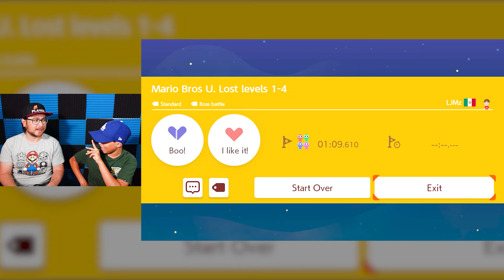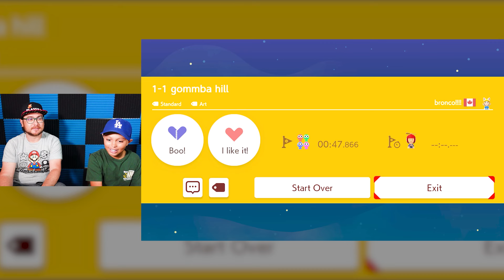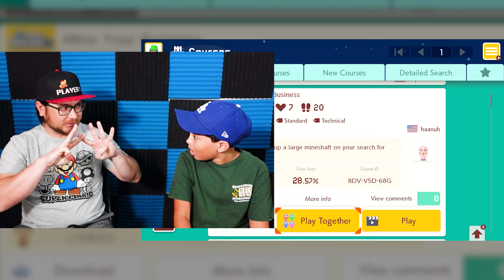It's A Flag Race! | Super Mario Maker 2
This week Sage and Uncle have a good ol fashion flag race. Whoever gets the most flags will be the winner. Who do you think will win? Will it be Sage or Uncle?